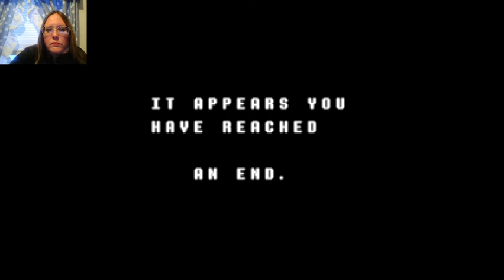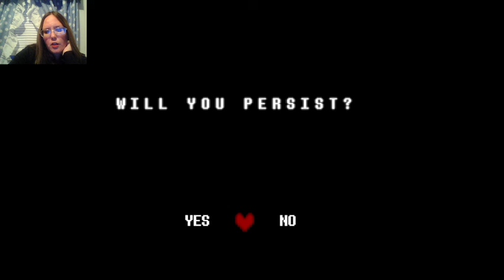Deltarune: Part 10- This Isn't Great Parenting